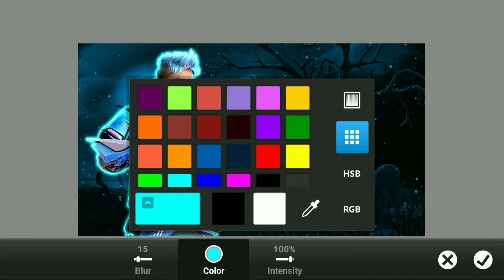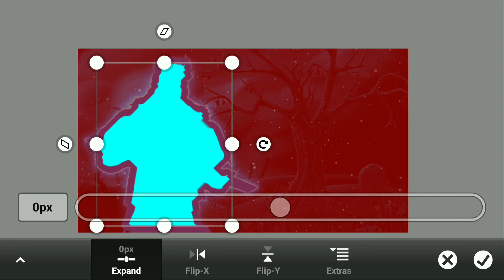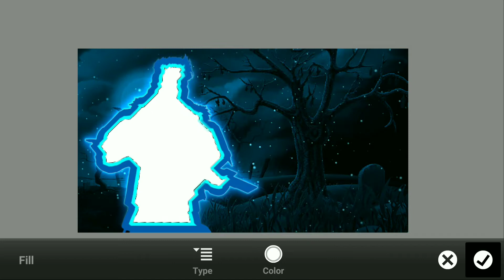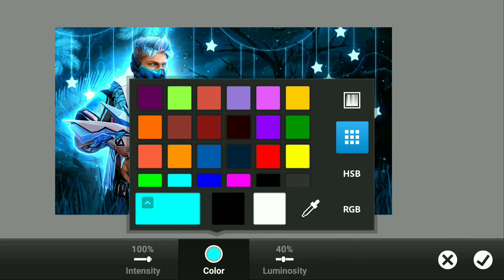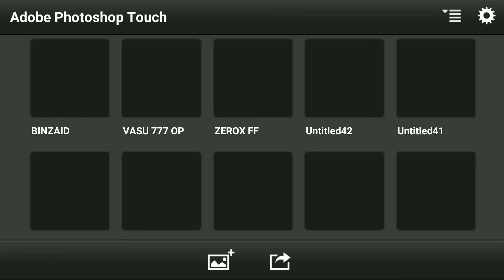How To Make Thumbnail For Beat Sync Montage 😍 || Make Thumbnail Like @Vasu777 🔥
NO PASSWORD 😍 ENJOY

how to make thumbnail for beat sync montage
how to make thumbnail for beat sync montage free fire
how to make beat sync montage thumbnail ff
how to make beat sync montage thumbnail in pixellab
how to make beat sync montage thumbnail in photoshop
how to make bgmi beat sync montage thumbnail
how to make pubg beat sync montage thumbnail
Montage thumbnails on android
How to make thumbnail like vasu 777
How to make thumbnail like alx 777
How to make thumbnail like kaushik is live
Beat Sync Thumbnail tutorial
how to make beat sync thumbnail beat sync montage thumbnail tutorial
free fire beat sync montage thumbnail tutorial how to make free fire beat sync montage thumbnail in android
how to make I'd sale thumbnail free fire
free fire I'd sale thumbnail tutorial
I'd Sell Thumbnail kese banaye
free fire I'd sale thumbnail tutorial android how to make ump God thumbnails
ump God thumbnail tutorial
how to make ump God thumbnail tutorial
how to make free fire montage thumbnail like ngmaxxa
how to make thumbnail like pagal M10 make thumbnail like wassimos
make thumbnail like pagalm10
make montage free fire thumbnail
how to make thumbnail like pagal M10 tutorial free fire
zerox ff ke jesa thumbnail kese banaye
how to make thumbnail like classy free fire classy free fire ke jesa thumbnail kese banaye
how to make thumbnail like classy free fire
how to make thumbnail like dark tips ff classy ff montage thumbnail tutorialhow to make thumbnail like ng maxxa how to make gaming channel art make banner like vasu777
how to make free fire 1v1 thumbnail on android
make tournament highlight thumbnail how to make tournament thumbnails
how to make tournament highlights thumbnail free fire
how to make thumbnail like iconic
how to make thumbnail like Taneja op
how to make thumbnail like tsg ojasvi
how to make thumbnail like tsg
how to make thumbnail like tahirfuego how to make thumbnail like Najeeb gaming
how to make thumbnail like pahadi how to make thumbnail like total gaminke esports
how to make thumbnail like killer f
make thumbnail like vasu777 how to make thumbnail like vasu777 @Vasu777
make channel art like vasu777
how to make banner like vasu777
how to make channel art like @Vasu777 make logo like vasu777 @Vasu777
how to make logo like vasu777
vasu777 logo tutorial how to make logo on android
how to add text on mascot logo
how to make mascot logo how to add text+shield in your mascot logo
how to add flames in mascot logohow to make thumbnail like iconic
how to make thumbnail like Taneja
how to make tournament thumbnail free fire how to make tournament thumbnail
how to make thumbnail like Najeeb gaming
how to make thumbnail like aloneboy yt
how to make thumbnail like the cm make tournament thumbnail
how to make logo mascot logo shield pack
mascot logo tutorial
Esport logo tutorial lokesh gamer logo tutorial
free fire mascot logo pack
make your own chracter logo
how to make own free fire chracter logo
how to fill colour on mascot logo how to fill colour on logo

🚫WARNING🚫